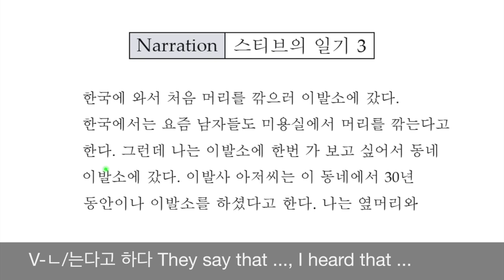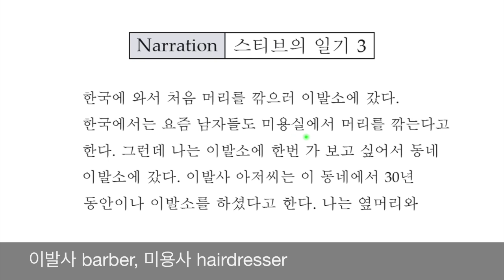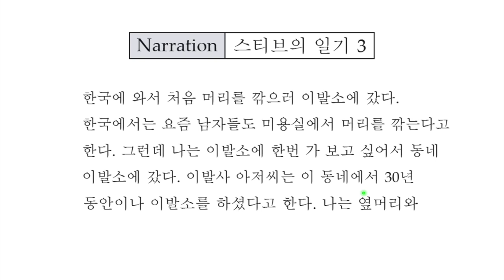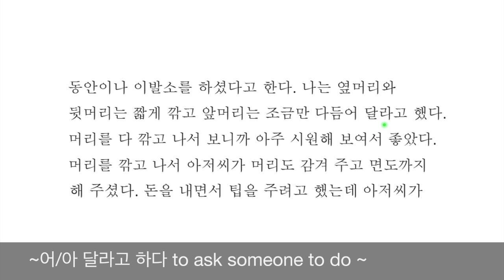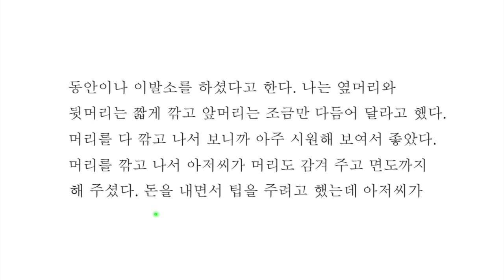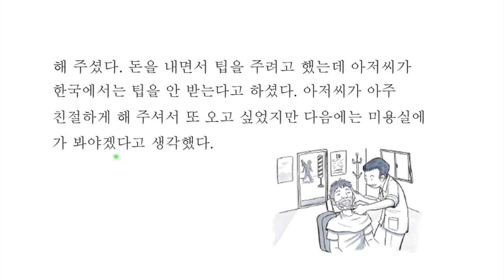Integrated Korean Lesson 9 Narration